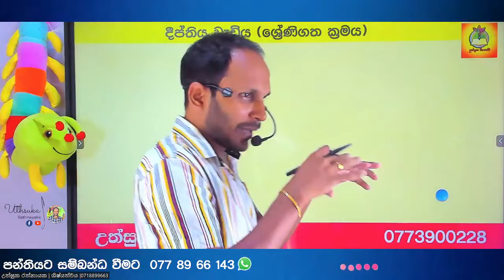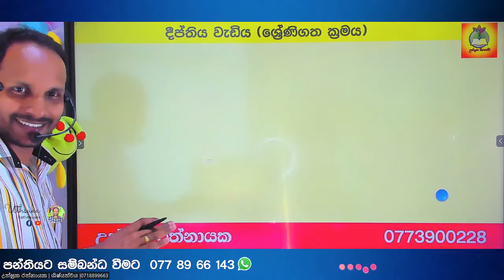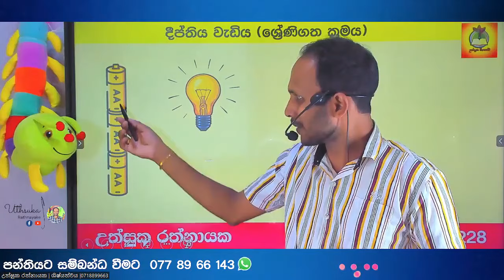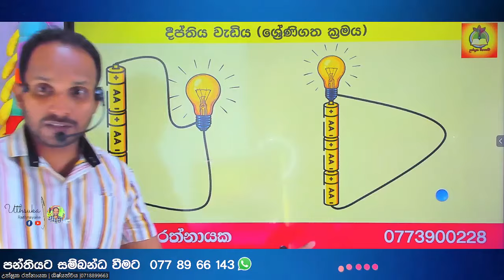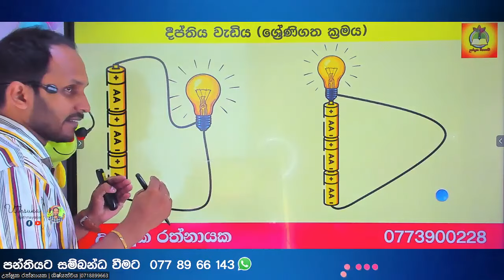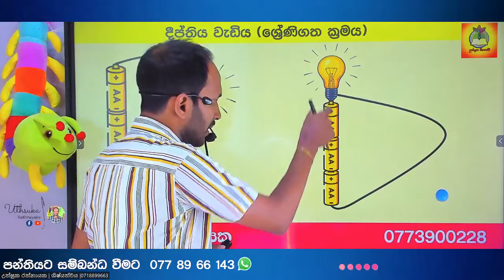බල්බයක් දැල්වීමේ ශ්‍රේණිගත ක්‍රමය | ශිෂ්‍යත්වය | Uthsuka Rathnayake